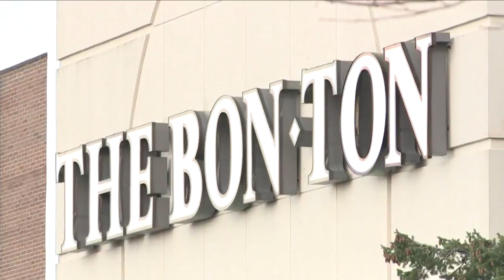Bon-Ton Closing Stores Today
say goodbye to Bon-Ton.
The bankrupt chain will close for good after today, including eight location here in Western New York.